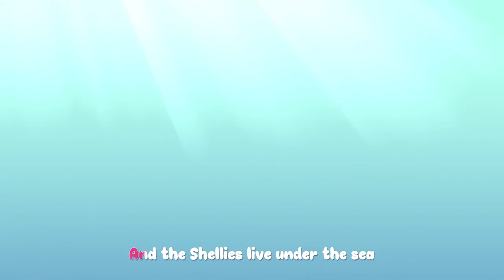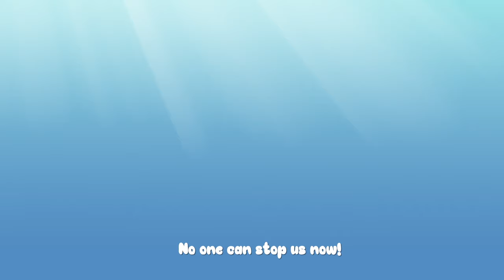💃🏼 SUPER KARAOKE 💃🏼 BLOOPIES 💦 🎵 KIDS SONGS 🎤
Are you ready to sing and dance with the Shellies and the Bloopies? Let's get the party started in your bathtub with Bloopies' songs! Enjoy this collection of Bloopies' songs!

Animation, songs, magic and fun! Enter the world of Kitoons to enjoy your favorite toy characters: Cry Babies Magic Tears, Bloopies... And many new surprises are on the way! Children will have a blast! We have safe content and loads of adventures for every kid to go on, so press play and let the never-ending fun begin!